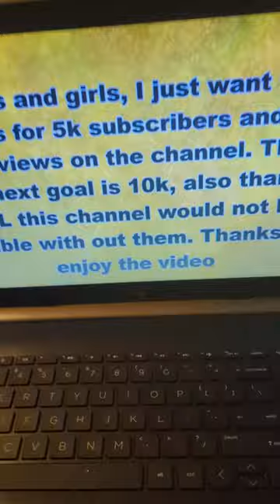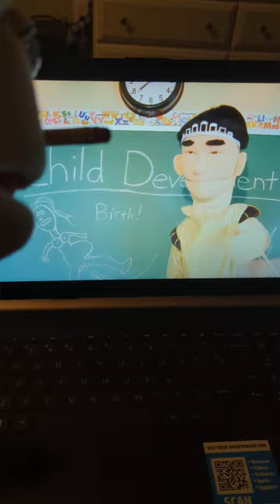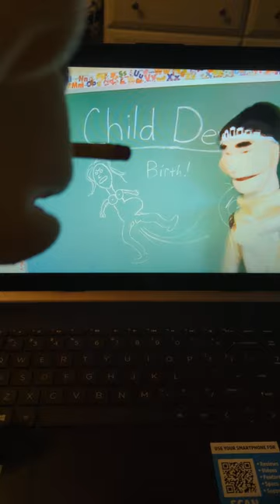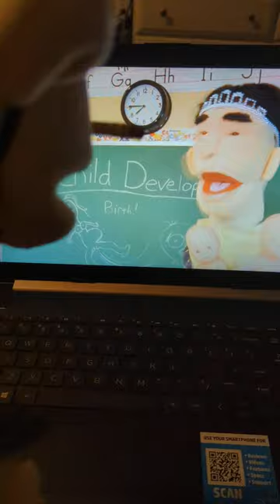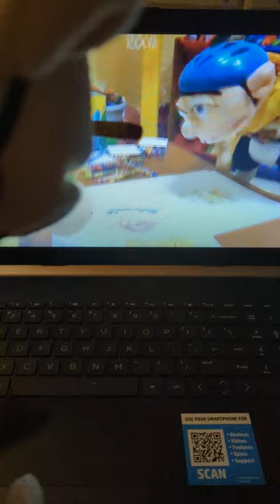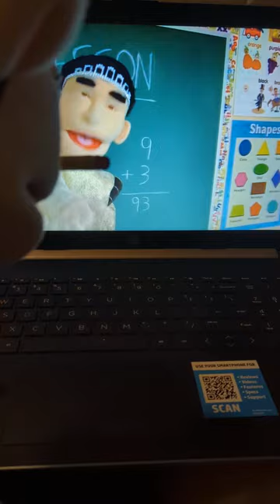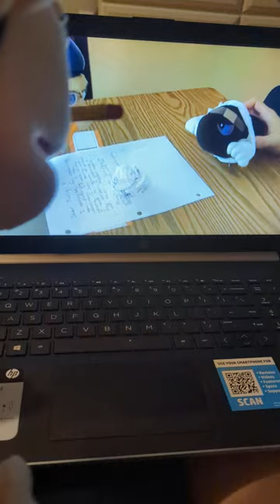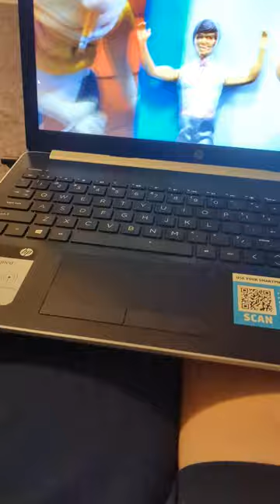Jeffy watches SML try not to laugh challenge funny 🤣